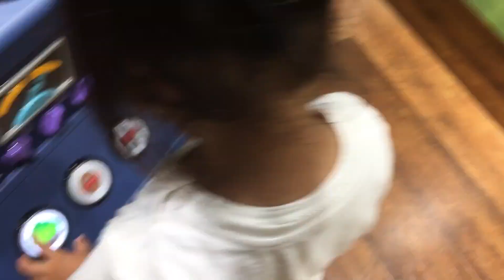葵の成長記録（2020年 7月 12日くらい）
二人目ができました。

動画はこちらです

つばさ（仮）の成長記録

葵が使ってる衣類系

（エプロン）

（エプロン）

葵が使ってる道具系

（こぼさず飲めるコップ）

（エジソン箸）

（エジソンスプーン、フォーク）

葵が遊んでるおもちゃ

（くるくるチャイム）

（アンパンマンくるコロタワー）

（くるくるサウンド）

（公文くるくるタイム）

（開いてぴょこん）

（アンパンマン欲張りボックス）

（アンパンマン変身ウォーカー）

（くまのプーさん折りたたみパーク）

よちよちトレイン

ポットンつみ木

大工さん

カラーリングのペグ遊び

 キーボックス NC64558

アドラー心理学の勉強用の本はこちらで買えます。

１００パーセント母乳なので、嫁の食事方法によって影響をモロ受けるので、嫁もできるだけ糖質制限をストイックに実践しているようです。

Featured video

赤ちゃん
赤ちゃん本舗
赤ちゃん名前
赤ちゃん 便秘
赤ちゃんポスト
赤ちゃん あせも
赤ちゃん 下痢
赤ちゃん イラスト
赤ちゃん 熱
赤ちゃん 咳
赤ちゃん あせも
赤ちゃん アトピー
赤ちゃん アプリ
赤ちゃん 歩く
赤ちゃん 頭
赤ちゃん アレルギー
赤ちゃん 遊び場
赤ちゃん 汗
赤ちゃん アルバム
赤ちゃん アイス
子供
子供浴衣髪型
子供服
子供浴衣着付け
子供 名前
子供浴衣着せ方
子供部屋
子供 髪型
子供熱中症
子供 浴衣
子供 遊び場
子供 遊び
子供 あせも
子供 朝ごはん
子供 アプリ
子供 アルバム
子供 アレルギー
子供 編み込み
子供 アトピー
子供 足が痛い
一歳誕生日
一歳半
一歳児
一歳
一歳半検診
一歳 離乳食
一歳 おもちゃ
一歳 ケーキ
一歳三ヶ月
一歳10ヶ月
二歳
二歳児
二歳半
二歳 誕生日
二歳 おもちゃ
二歳 言葉
二歳の誕生日
二歳 絵本
二歳 食事
二歳 男の子
子供
子供服
子供髪型
子供服ブランド
子供 名前
子供部屋
子供自転車
子供遊び場
子供服福袋